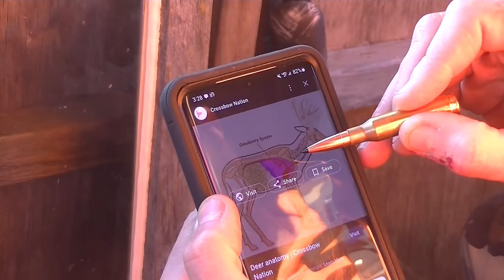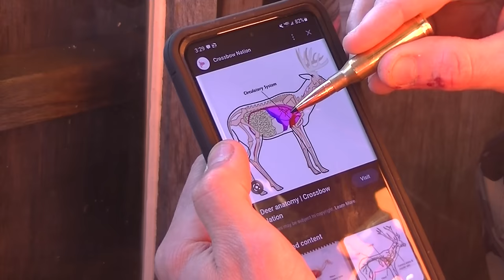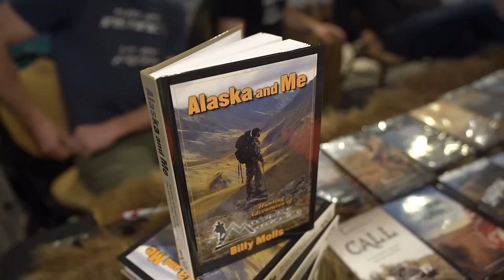MOUNTAINS & MUSTARD SEEDS | EP #2 | Nature's Timing | kids squirrel, turkey, deer hunting, shooting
In order for new life to begin, something old has to die. Charli and Franki embark on a journey of learning to hunt with their father, Billy. Progress comes through patience and perseverance. The memories and life lessons learned along the journey are priceless.

Music Bed Sync ID: MB01G7FL9VES7SA, MB01OOU0HTGL9F7, MB0162RFEUNHMOV